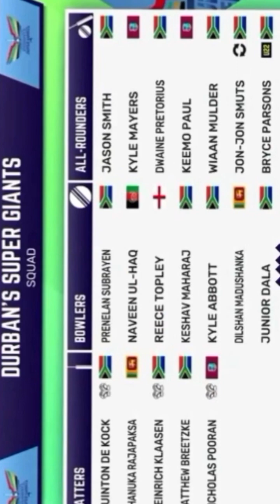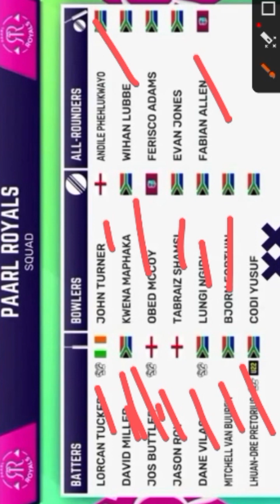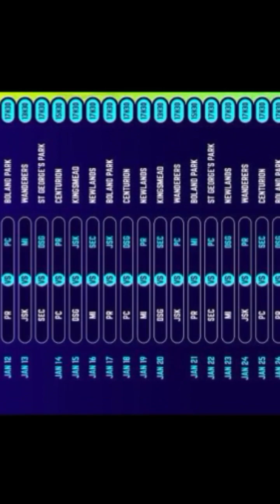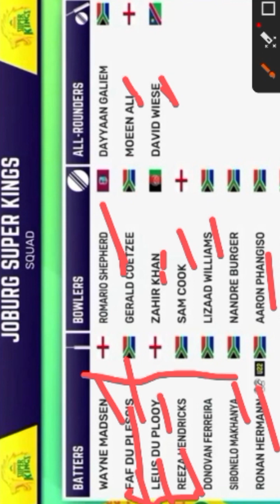SA T20 Full Team analysis video 10/1/2024 start